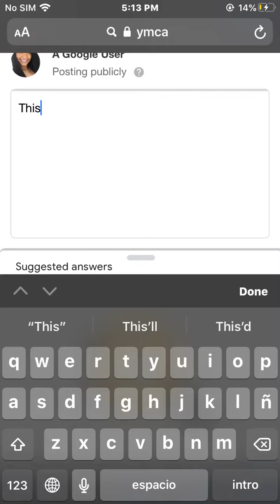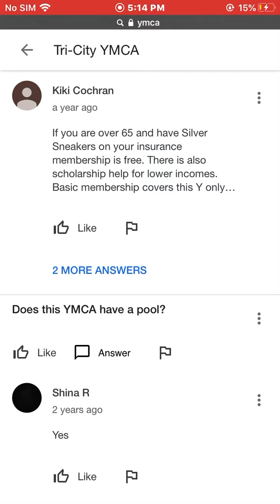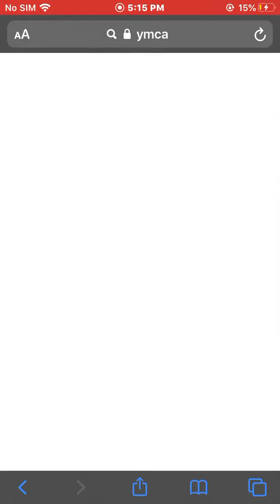Black Lives Matter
Please help me my name is Alexandra D Collins from Granite City Illinois .